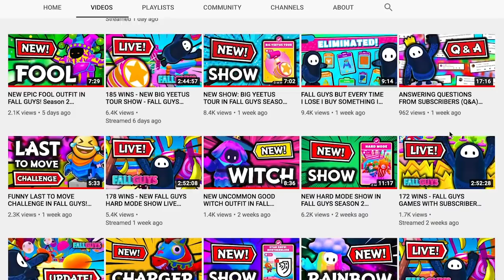NEW UPDATE IN FALL GUYS BEFORE SEASON 3! DOUBLE XP & ONLY MAIN SHOW MAPS & LEVELS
New update in Fall Guys before Season 3. Only Main Show maps & levels. Watch me play these games modes while I qualify and try to win a crown!